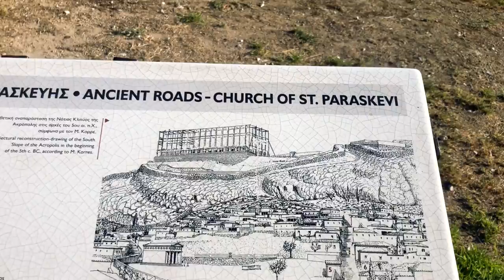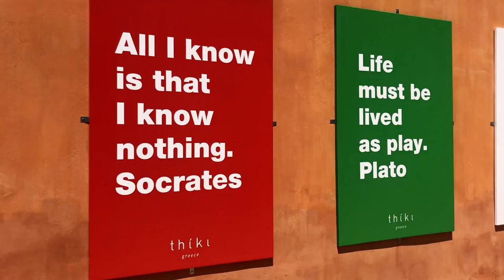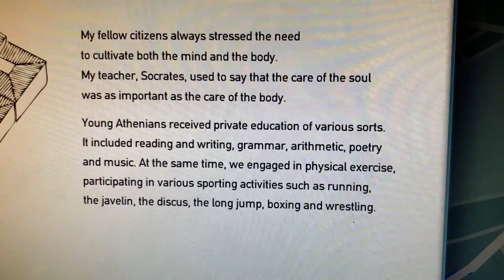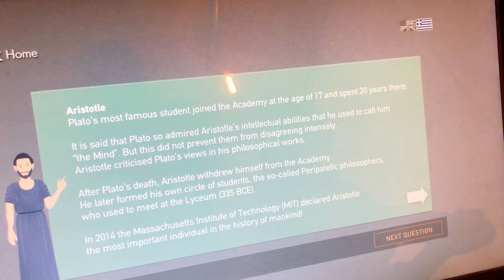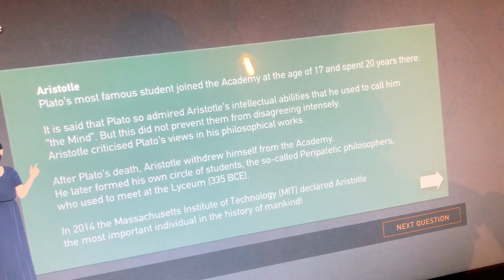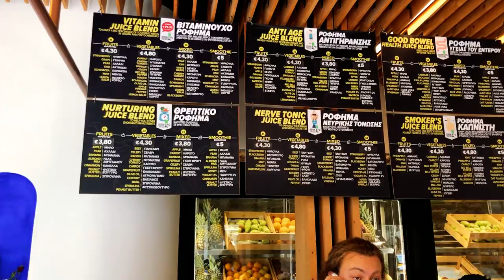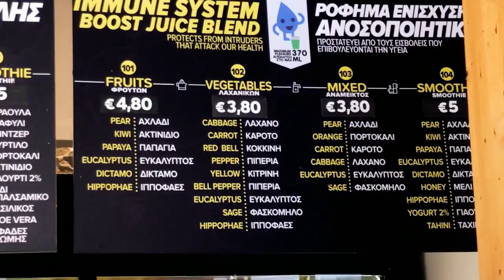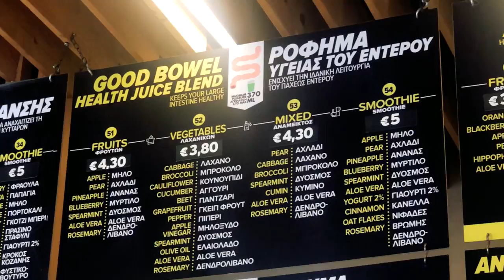ATHENS, GREECE 🇬🇷 Stefan James Vlog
Athens, Greece is the ultimate cultural experience – everything from the architecture, to the food, to the beaches.

Many of you may not know, but Greece is my home country. I've got a lot of family members that live there. Recently Tatiana and I jumped at the opportunity to visit this beautiful place.

Ever since we moved to Panama we've made it a priority to travel more. One of the many benefits of having an online business is that you are free to live the laptop lifestyle and travel the world.

Are you ready for a sneak peek of our Athens, Greece travel vlog?

★☆★ RECOMMENDED RESOURCES: ★☆★